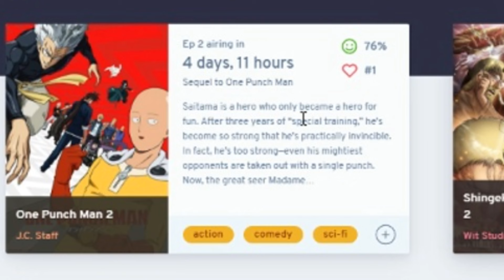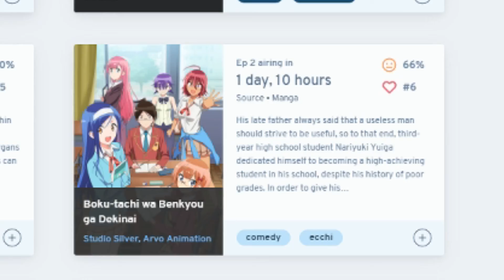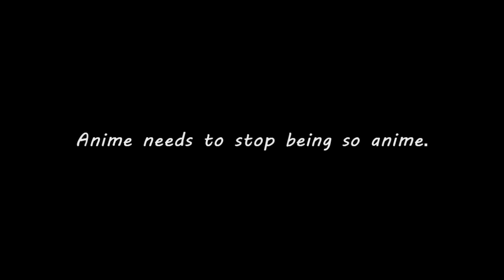Anime Needs To Stop Being So "Anime"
A rant about the majority of anime being trash and constantly following "popular" anime tropes.
I want more serious stories in anime. Tyvm.
Of course, there are many other points that I didn't touch upon or mention that have to do with the same topic, but as I mentioned in the video, I just talked about what I was thinking at the time.